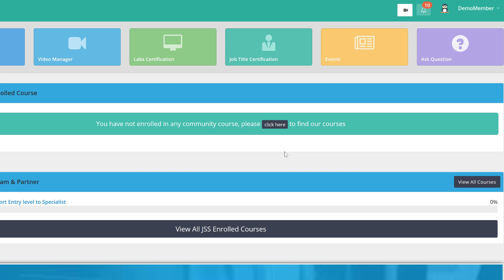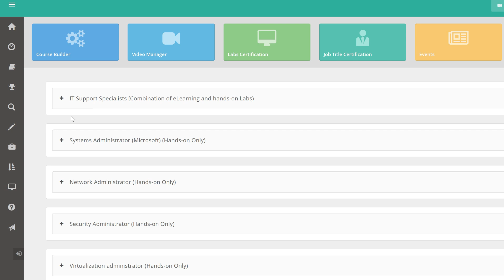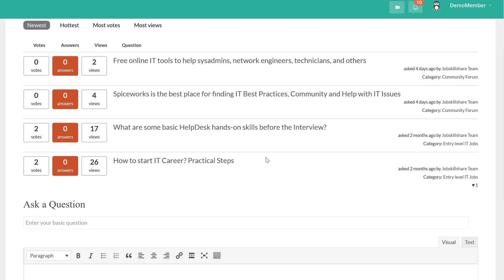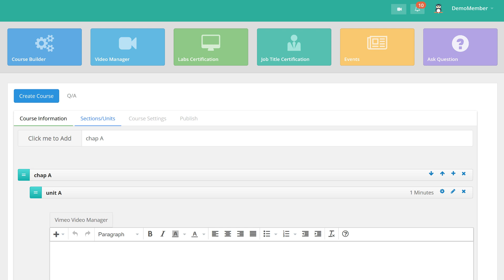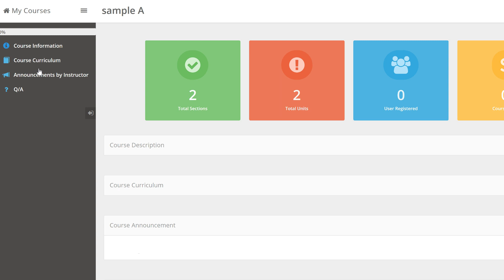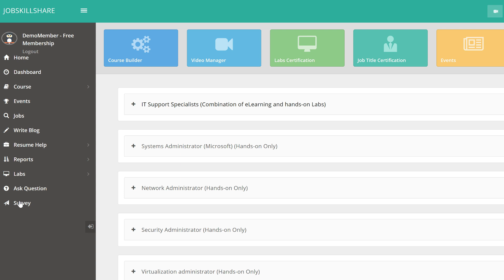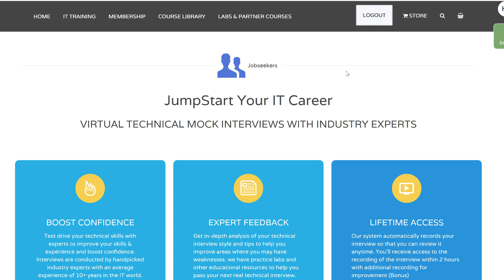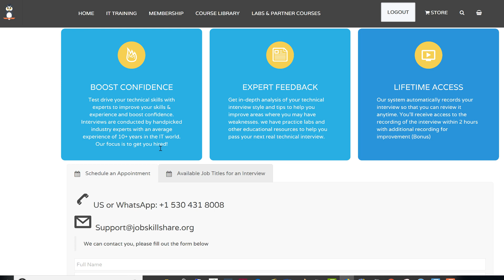New IT Certification, Create Courses, Technical Interview eCenter